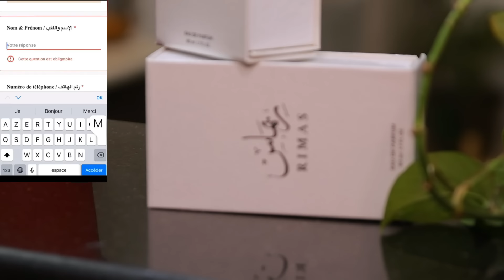بعجينة واحدة درت نوعين كل وحدة بنتها😋👍فكرة مملحة اسهل منها مكاش،هربت يومين و ديتكم معايا،اجواء👌🌺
رابط الإستمارة